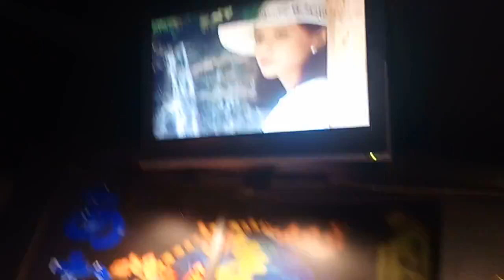盈盈翻唱 別れの予感 唄 テレサ．テン {朱攝影} [富士櫻卡拉OK]環境幽靜歌聲會友。